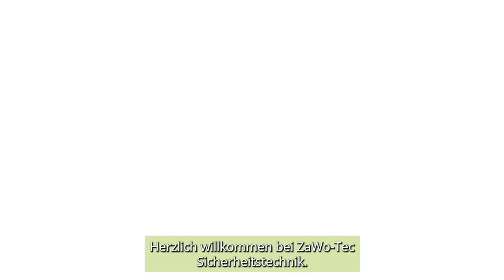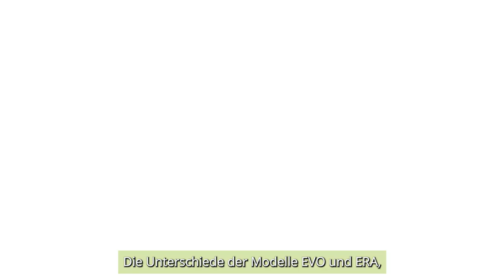ZaWo-Tec Sicherheitstechnik Erklärvideo zu Balter Video Türsprechanlagen EVO / EVO-HD und ERA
Wir erklären Ihnen die Vorteile einer Balter Video-Türsprechanlage und zeigen Ihnen die Unterschiede der Modelle Balter EVO bzw. EVO-HD und Balter ERA.